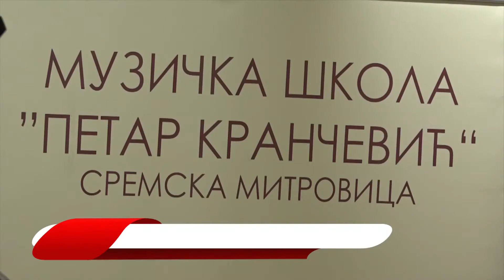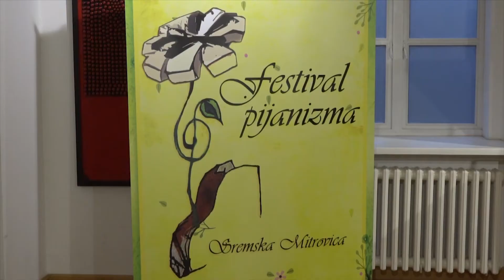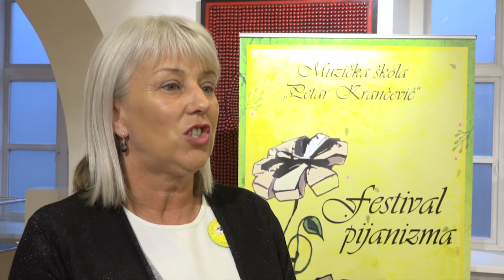Fesstival pijanizma se po sedmi put održava u Sremskoj Mitrovici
Muzička škola „Petar Krančević“ i Udruženje Krančević iz Sremske Mitrovici domaćini su sedmog po redu Festivala pijanizma. Ova manifestacija otvorena je sinoć u Galeriji „Lazar Vozarević“, a festival traje do nedelje, 23. maja. Koncertu otvaranja prisustvovali su predstavnici Grada Sremska Mitrovica i Pokrajinskog sekretarijata za obrazovanje, propise, upravu i nacionalne manjine – nacionalne zajednice.